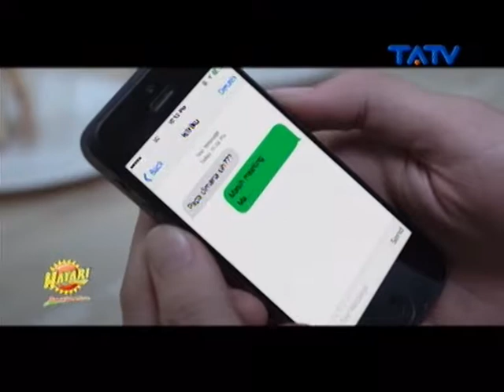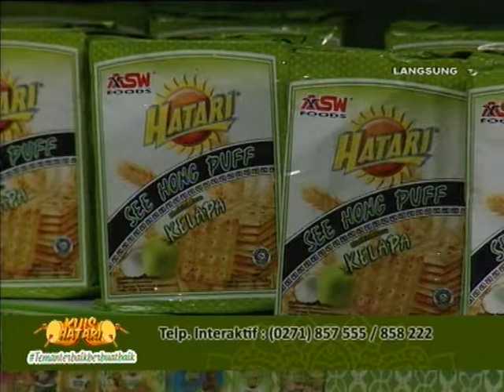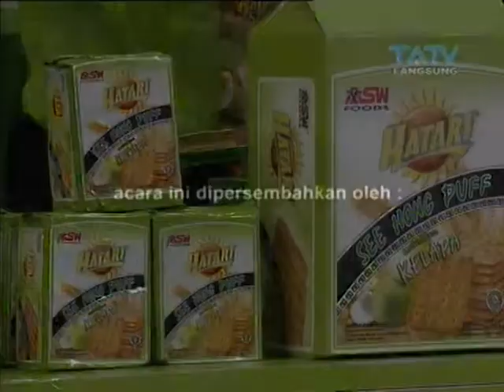Kuis Hatari Biskuit Ramadan TATV - 16 Juni 2017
Kuis Hatari Biskuit Ramadan TATV - Episode 7